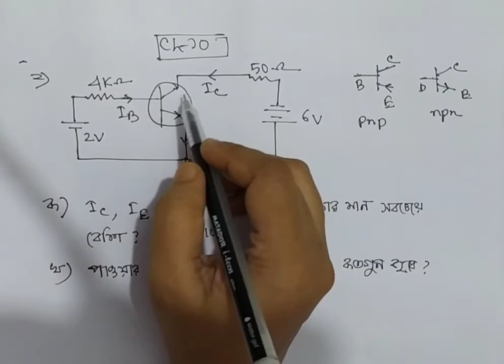Discussion on Short Syllabus of HSC'21